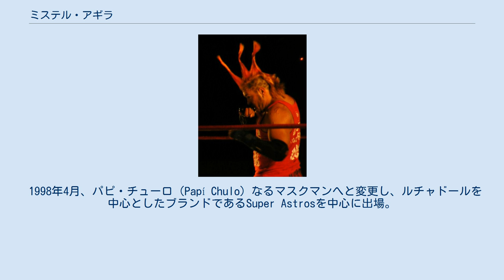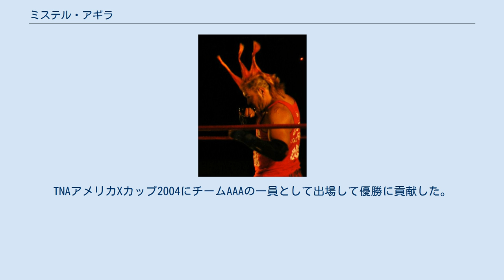ミステル・アギラ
ホセ・デルガド・サルダーニャ（José Delgado Saldaña、1978年12月10日 - ）は、メキシコのプロレスラー。
 1994年1月3日、デビューを果たしCMLLにてミステル・アギラ（Mr. Águila）のリングネームで活動。
 1997年8月、コナンが主宰するプロモ・アステカへ並行して参戦。
11月3日、アメリカのメジャー団体であるWWFにアギラ（Águila）のリングネームで参戦。
WWFライトヘビー級王座争奪トーナメントに出場し、12月1日の準決勝ではTAKAみちのくと対戦するが敗戦した。
 1998年4月、パピ・チューロ（Papí Chulo）なるマスクマンへと変更し、ルチャドールを中心としたブランドであるSuper Astrosを中心に出場。
1999年8月、初来日を果たしてみちのくプロレスに参戦している。
 2000年2月、リングネームをエッセ・リオス（Essa Ríos）へと変更して素顔へと戻る。
同月8日にはエッセ・リオスとしてのデビュー戦にてWWFライトヘビー級王座を保持するギルバーグに挑戦して勝利し、ベルトを奪取した。
4月にはエディ・ゲレロやディーン・マレンコなどと王座を巡り抗争した。
 2001年よりHEATやJakkedといった前座番組での出場が中心となり、8月27日の出場を最後にWWFから解雇となった。
 2002年5月、AAAへと移籍。
リングネームをミステル・アギラへと戻してフベントゥ・ゲレーラなどと組んで出場し、早期でトップの一人となりエル・ソロと抗争を展開。
2004年、アメリカのTNAに参戦。
TNAアメリカXカップ2004にチームAAAの一員として出場して優勝に貢献した。
 2005年10月、古巣であるCMLLへと移籍。
ペロ・アグアヨ・ジュニア率いるルードユニットであるロス・ペロス・デル・マールの一員となる。
 2007年2月16日、ペロ・アグアヨ・ジュニア & エクトール・ガルサと組んでCMLL世界トリオ王座を保持するアトランティス & タルサン・ボーイ & ウルティモ・ゲレーロに挑戦して勝利しベルトを奪取。
4月29日にはダミアン666 & ハロウィンと組んで、マキシモ & エル・テハノ・ジュニア & エル・サグラダからメキシコナショナルトリオ王座奪取した。
 2010年5月、ユニットであるロス・インヴァソアスに加入。
7月16日、エクトール・ガルサと組んでCMLL世界タッグチーム王座を保持するボラドール・ジュニア & ラ・ソンブラに挑戦して勝利し、ベルトを奪取した。